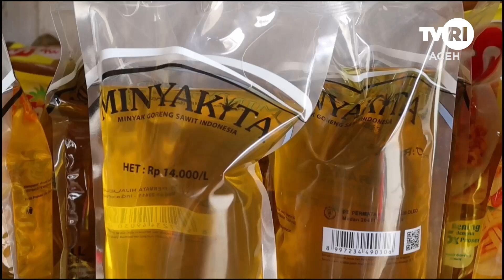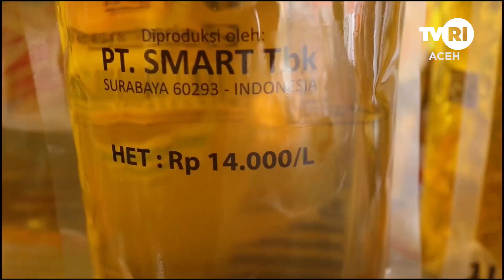Pemkab Aceh Singkil Kesulitan Awasi Minyakita | Berita Aceh Hari Ini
Aceh Singkil